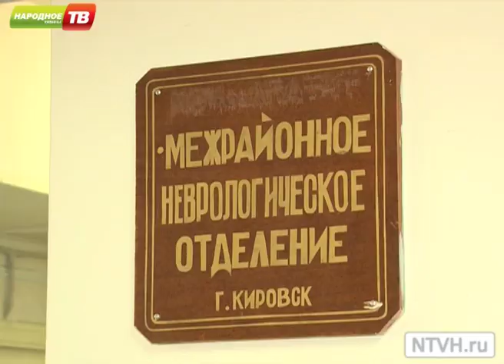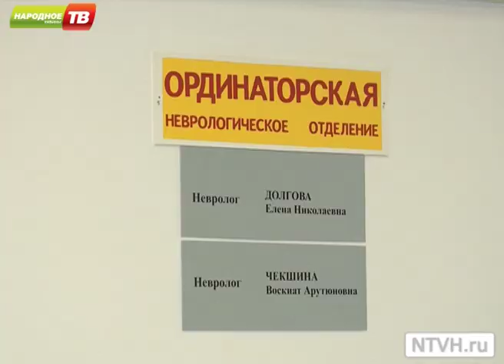В больнице пополнение!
Молодые кадры в Апатитско-Кировской больнице. В неврологическом отделении появился ещё один  доктор. Марина Смольянинова уже принимает пациентов. С новым  врачом-неврологом познакомились Татьяна Никуличева и Илья Максимов.